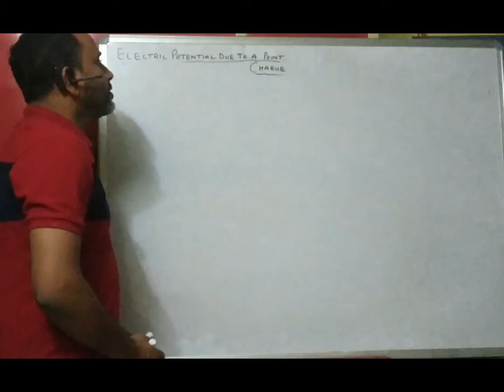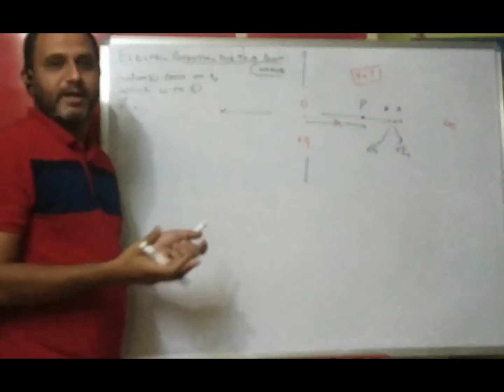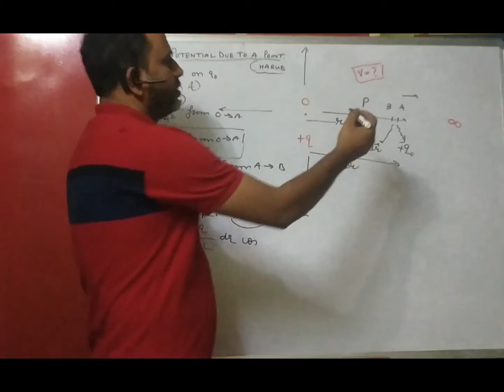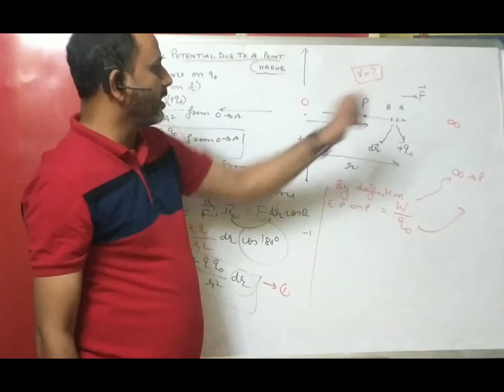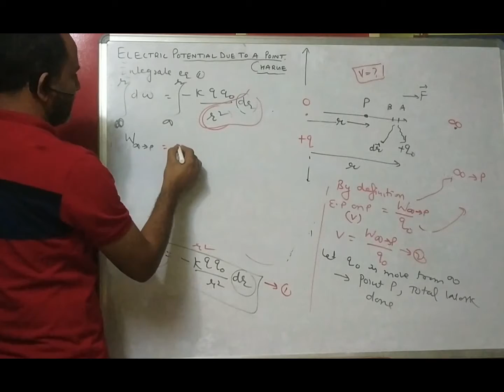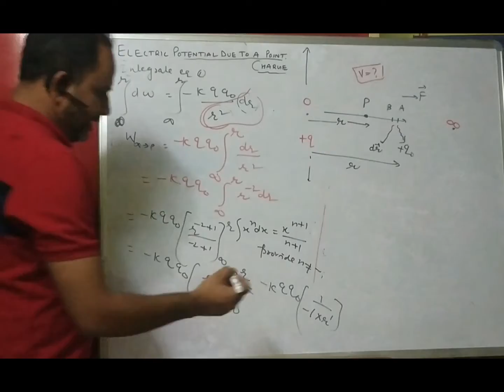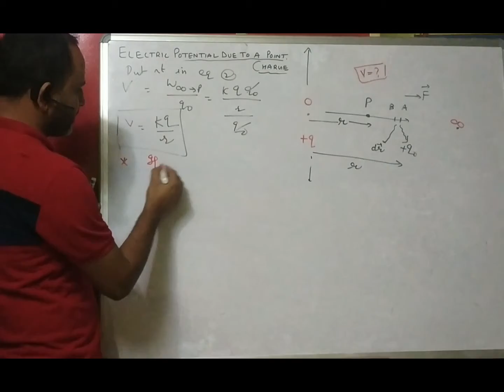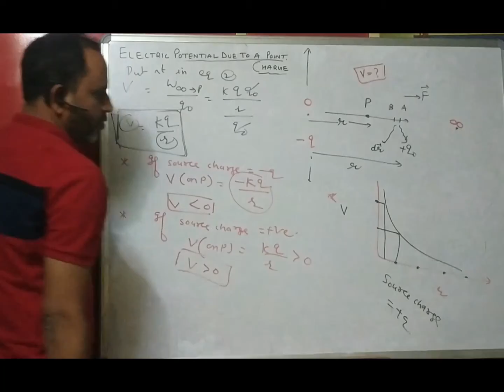electric potential due to a point source charge